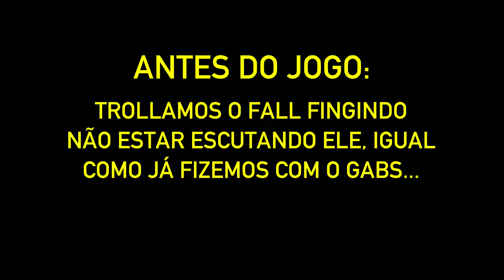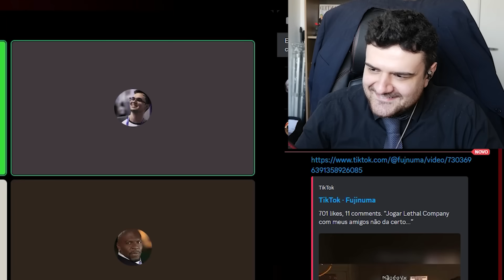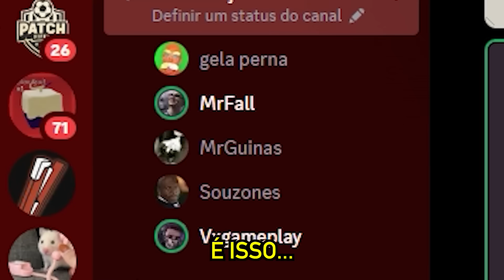TROLLAMOS O FALL FINGINDO QUE NÃO OUVÍAMOS ELE (igual fizemos com o Gabs) - West Hunt dos Guri